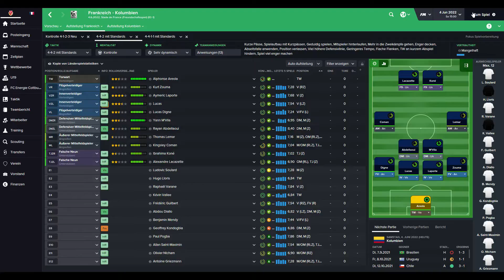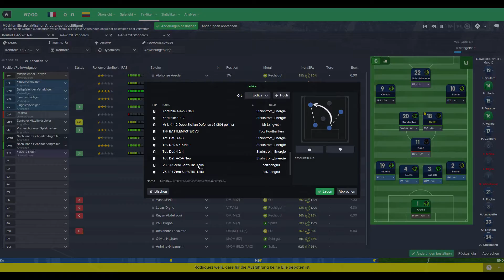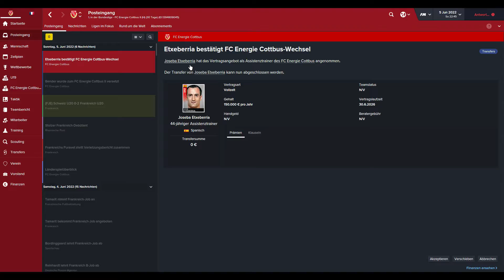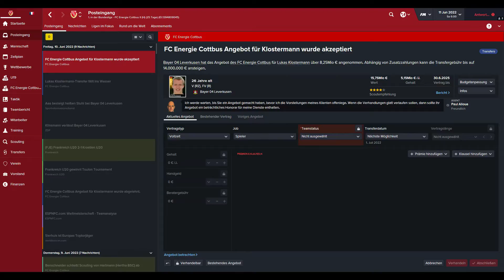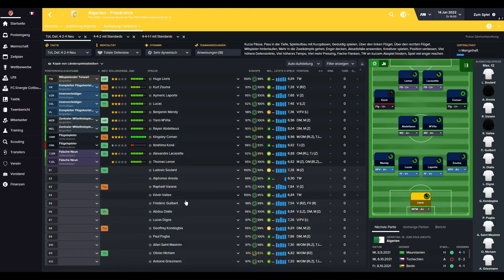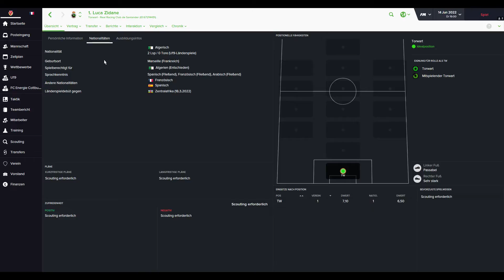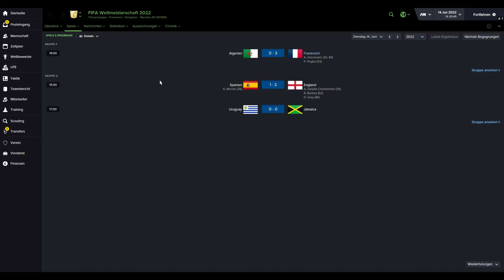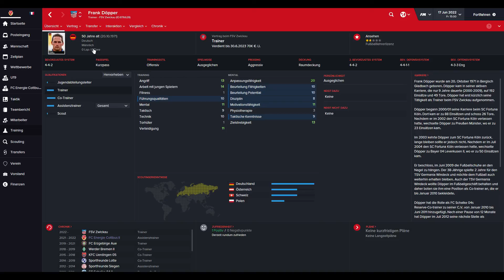#180 Football Manager 2016 (German) - Beginn der WM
Testspiel vs. Kolumbien (H)
Weltmeisterschaft (N)